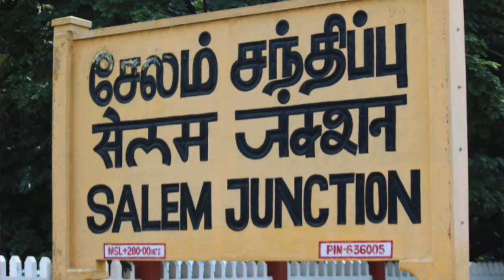how to do follow up in network marketing ? - salem ticket booking link below in description